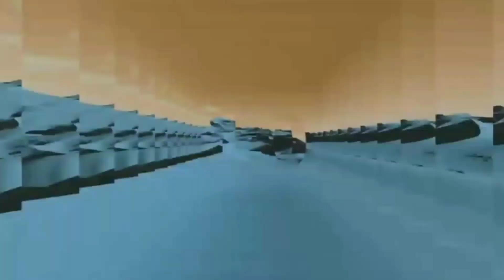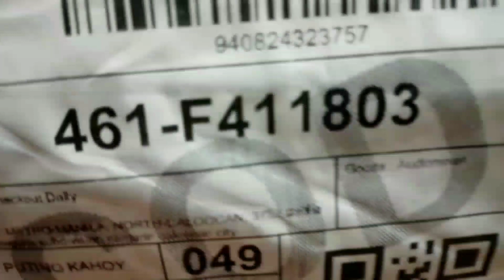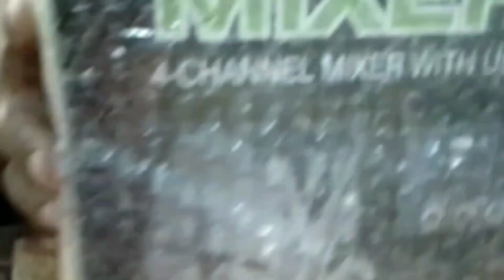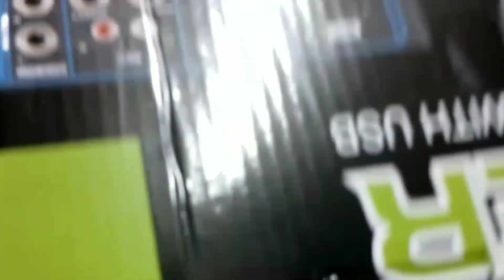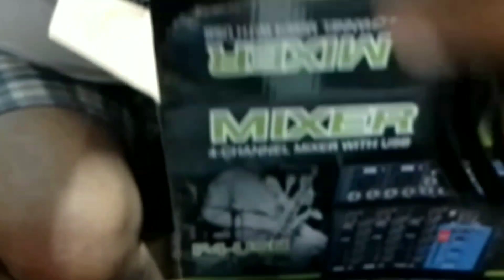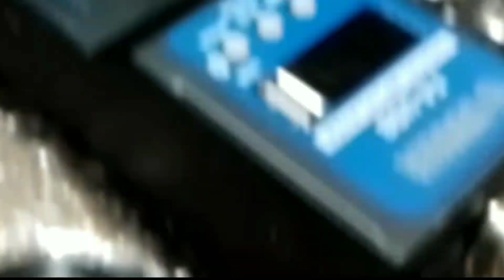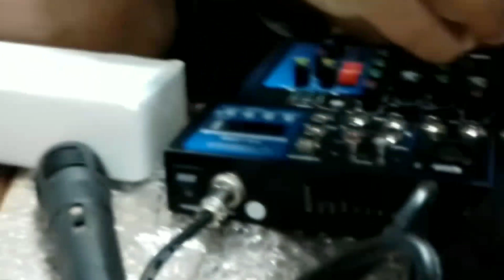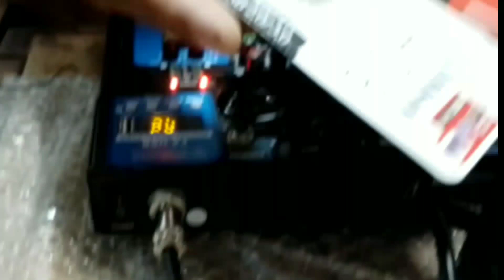My New V8 review